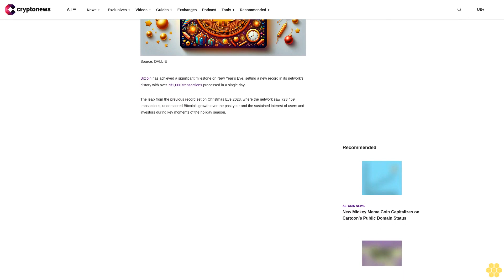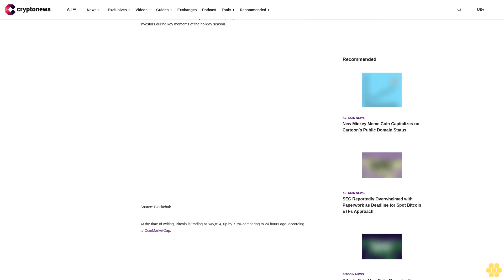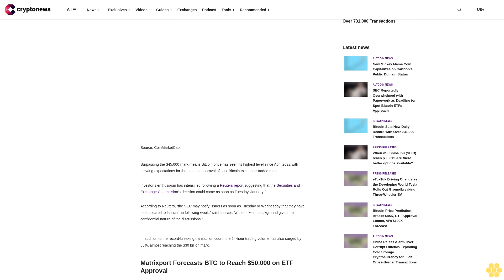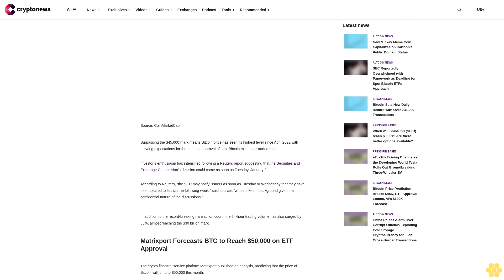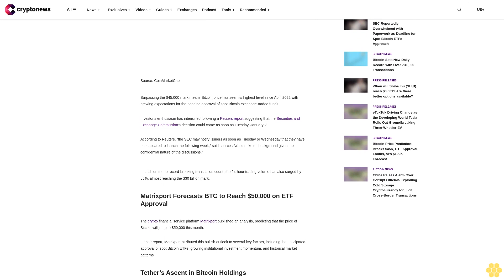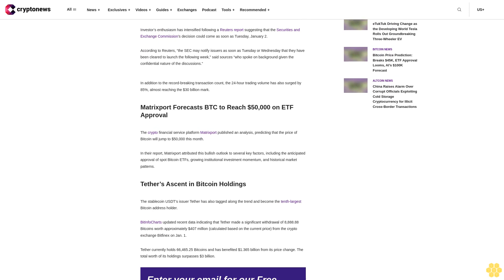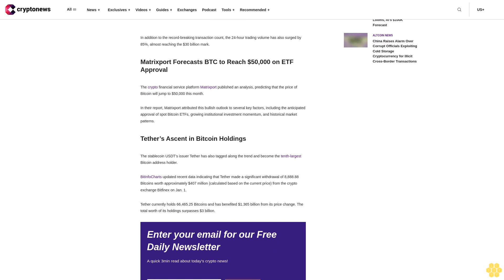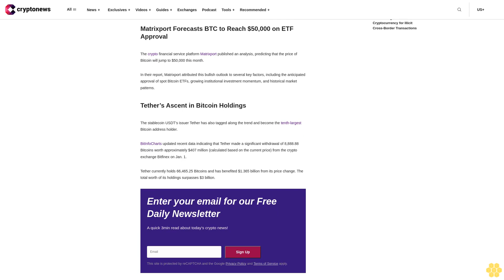Bitcoin Sets New Daily Record with Over 731,000 Transactions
Last updated: January 2, 2024 04:20 EST

Bitcoin has achieved a significant milestone on New Year’s Eve, setting a new record in its network’s history with over 731,000 transactions processed in a single day.

The leap from the previous record set on Christmas Eve 2023, where the network saw 723,459 transactions, underscored Bitcoin’s growth over the past year and the sustained interest of users and investors during key moments of the holiday season.

At the time of writing, Bitcoin is trading at $45,814, up by 7.7% comparing to 24 hours ago, according to CoinMarketCap.

Surpassing the $45,000 mark means Bitcoin price has seen its highest level since April 2022 with brewing expectations for the pending approval of spot Bitcoin exchange-traded funds.

Investor’s enthusiasm has intensified following a Reuters report suggesting that the Securities and Exchange Commission’s decision could come as soon as Tuesday, January 2.

According to Reuters, “the SEC may notify issuers as soon as Tuesday or Wednesday that they have been cleared to launch the following week,” said sources “who spoke on background given the confidential nature of the discussions.”

In addition to the record-breaking transaction count, the 24-hour trading volume has also surged by 85%, almost reaching the $30 billion mark.

Matrixport Forecasts BTC to Reach $50,000 on ETF Approval.

The crypto financial service platform Matrixport published an analysis, predicting that the price of Bitcoin will jump to $50,000 this month.

In their report, Matrixport attributed this bullish outlook to several key factors, including the anticipated approval of spot Bitcoin ETFs, growing institutional investment momentum, and historical market patterns.

Tether’s Ascent in Bitcoin Holdings.

The stablecoin USDT’s issuer Tether has also tagged along the trend and become the tenth-largest Bitcoin address holder.

BitInfoCharts updated recent data indicating that Tether made a significant withdrawal of 8,888.88 Bitcoins worth approximately $407 million (calculated based on the current price) from the crypto exchange Bitfinex on Jan. 1.

Tether currently holds 66,465.25 Bitcoins and has benefited $1.365 billion from its price change. The total worth of its holdings surpasses $3 billion.

                Sign Up

        This site is protected by reCAPTCHA and the Google
        Privacy Policy and